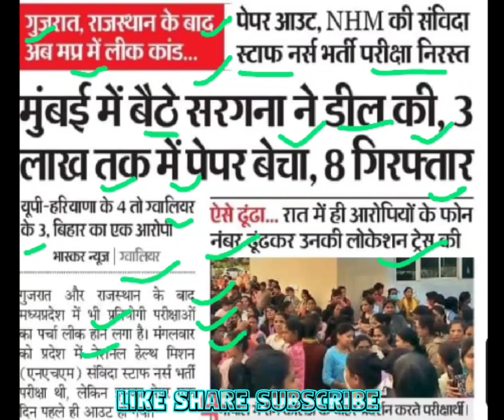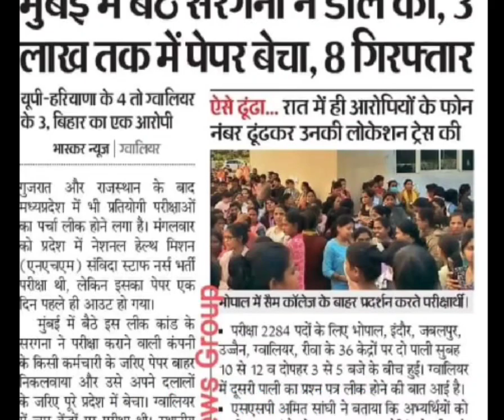एमपी स्टाफ नर्स भर्ती पेपर लीक,mp nhm paper leak,staff nurse bharti paper leak,mp nurse paper leak